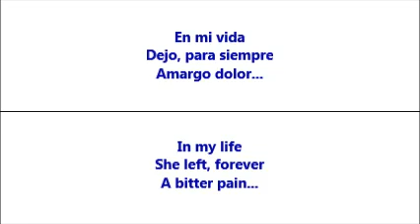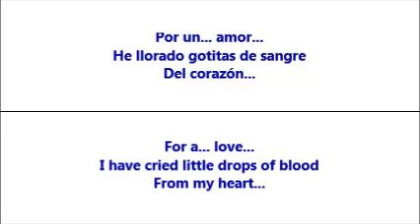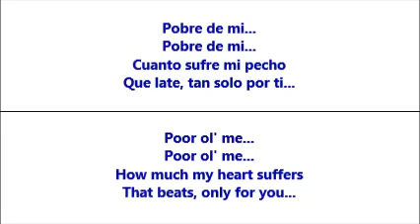Por Un Amor (For A Love) - Los Rieleros Del Norte (Letra - Lyrics)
Esta es una triste canción de amor cantada por Los Rieleros Del Norte, con la letra traducida de Español a Inglés.  /  This is a sad Spanish love song by Los Rieleros Del Norte, with the lyrics translated from Spanish to English.